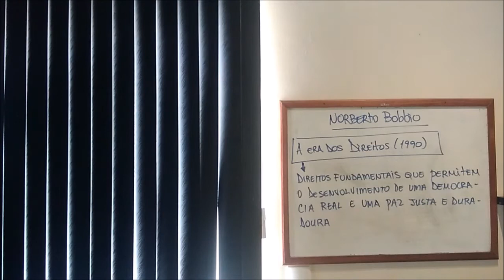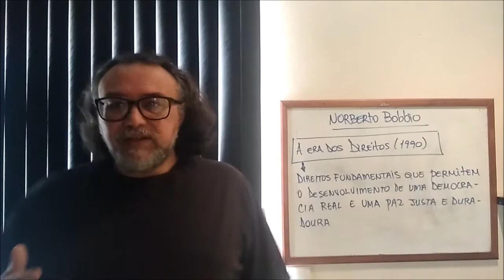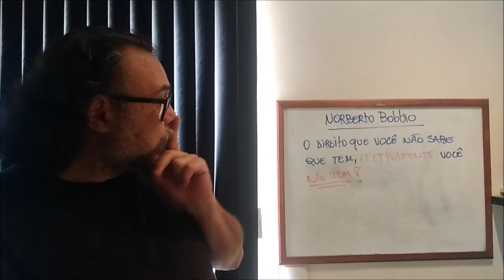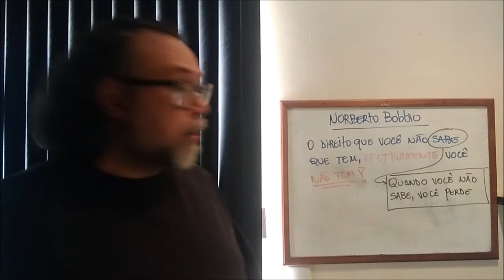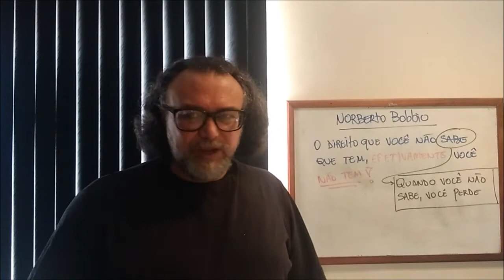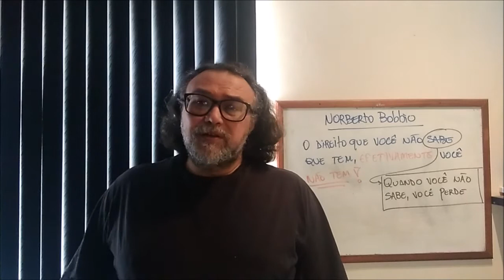Aula 15 - Norberto Bobbio e a Era dos Direitos